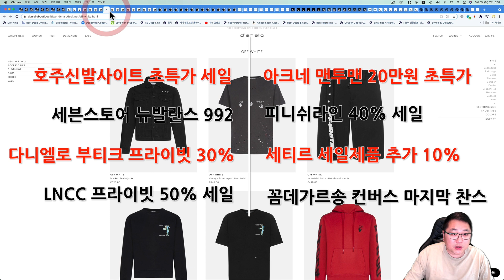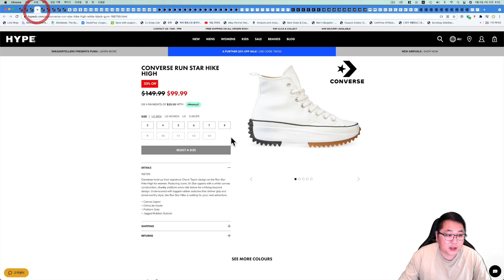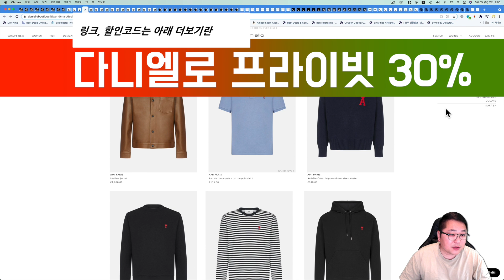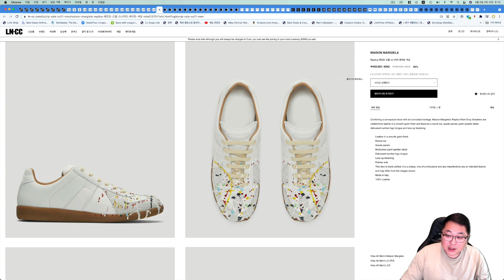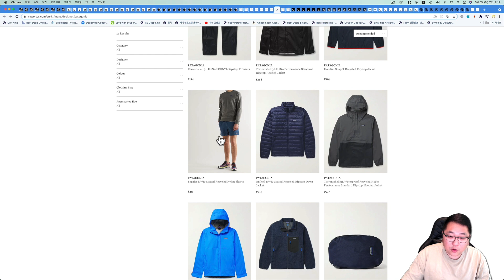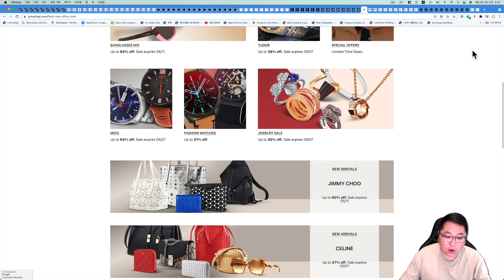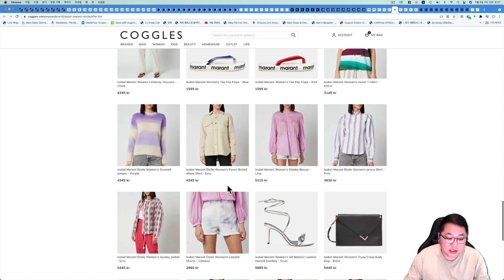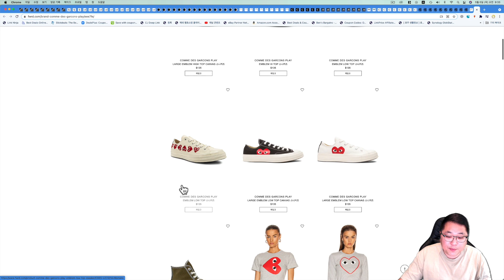아크네 맨투맨 20만원, 스톤 맨투맨 20만원, 뉴발 327 6만원, 이자벨마랑 26%, 몽클레어, 발렌시아가 등 명품 사이트 프라이빗 세일 시작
00:00 오늘의 해외직구 타임라인
03:48HYPE DC - 호주 신발 사이트 세일제품 추가 20% 초특가 - 뉴발 327 6.2만원, 컨버스 런스타 하이크 6.9만원, 클락스 등
05:50 세븐스토어 - 뉴발란스 992 다양한 색상 다양한 사이즈
07:07 다니엘로부티크 - 프라이빗 30% 세일 - 스톤 후드 24만원, 스톤 맨투맨, 아미, 발렌시아가, 톰브라운, 오프화이트 등
09:49 LNCC - 프라이빗 최대 50% 세일 - 메종 독일군 페인트 36만원, 몽클레어 70만원대, 프라다, 발렌시아가, 베트멍 등
12:35 미스터포터 - 친구추천 10% 세일 - 아크네 포바 26만원, 나이키 ACG 신상 티셔츠 입고 등
14:26 세티르 - 추가 10% 세일 - 아미, CP컴퍼니, 막스마라, 아크테릭스 등
15:28 조마샵 - 레이벤 선글라스 69불, 보테가베네타, 버버리, 구찌 지갑 등
17:32 피니쉬라인 - 새로운 세일제품 최대 40% 세일
18:25 코글스 - 아크네 맨투맨 20만원, 이자벨마랑 26%, 겐조 33% 등 할인코드 총정리
21:36 컬티즘 노동절 25% 할인코드 - 아페쎄, 바버, 마틴로즈, RRL 등
23:44 포워드 - 꼼데가르송 컨버스 15만원 무료배송

하이프 디씨 호주 신발 편집샵 세일제품 추가 20% 세일 됩니다.

나이키, 반스, 뉴발란스 등 가격 초특가에 판매됩니다.

세븐스토어에 뉴발란스 992 입고 되었습니다.

유로 또는 파운드로 결제하면 더 저렴합니다.

그리고 세븐스토어 미드시즌 최대 50% 세일 진행하고 있습니다.

제품중에 CARRY OVER 적혀있는 제품을 제외하고 전부 세일 적용 됩니다.

LNCC 프라이빗 최대 50% 세일 됩니다.

가격 초특가 제품들 많고 관부가세 이미 포함된 금액입니다.

아래 프라이빗 링크 먼저 클릭하고 보셔야 세일 적용되서 보입니다.

메종마르지엘라 독일군 페인트 46만원

미스터포터 친구추천 10% 할인 받을수 있고~

다양한 신상 제품들 입고 되었습니다.

아크네 스튜디오 포바 맨투맨 26만원 (10% 세일 적용 X)

한국 직배송 250불 이상 구입시 무료배송 됩니다.

조마샵 세일제품 모았습니다.

한국 직배송 가능하고 200불 넘지 않으면 관부가세 없습니다.

피니쉬라인 여러 제품 세일에 추가 되었습니다.

세일 적용 불가한 제품은 아래 초대링크 통해서 15% 세일 됩니다.

포워드 사이트에 꼼데가르송 컨버스 135불로 가격 떨어졌고

100불 이상 구입시 빠른배송 무료배송 됩니다.

감사합니다.